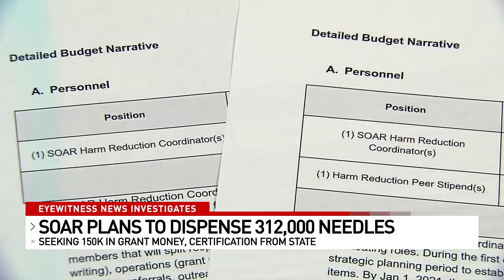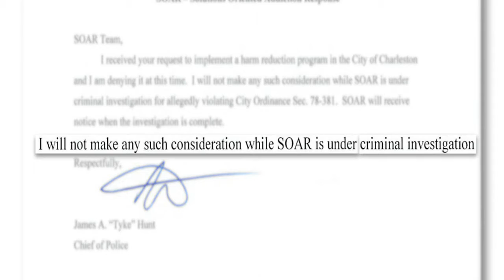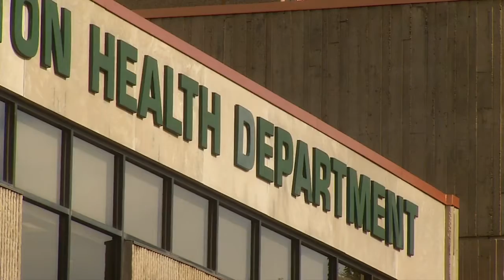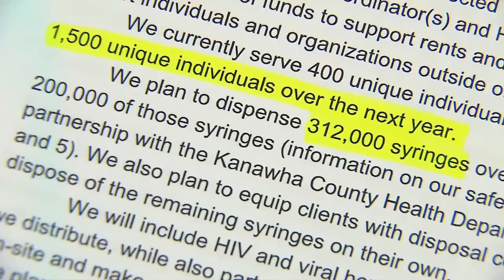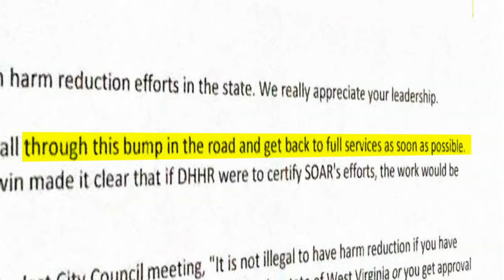City Supports, Then Investigates Needle Program